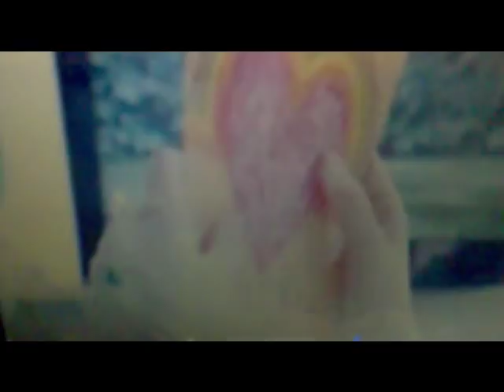Ashes to ashes - Alex & Molly Drake - slipping through my fingers (2)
They never got back to each other =-(